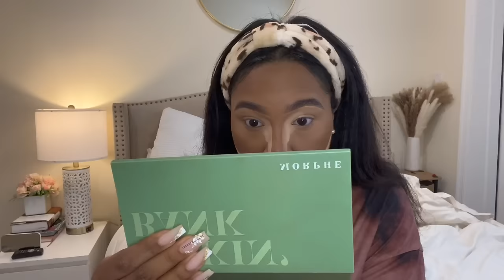Weekend Vlog || Buying New Makeup || GRWM ft Fenty Beauty Products || Bestie Beach Trip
hi besties :) happy monday!! I hope your week is off to a great start. Here is a super fun weekend vlog that features a sephora trip/haul, mini grwm and a super necessary bestie beach trip! This past weekend was full of adventure, friends and relaxation. I am truly so thankful for rest and relaxation, i could feel myself burning out but ya girl is back and better than ever! as always babes, enjoy!! 💕💕💕

Brands interested in collaborating please email

Featured Products

FB Gloss Bomb (Shade: Fenty Glow)

FB Pro Filt’r Setting Powder (Shade: Cashew)

FB Pro Filt’r Soft Matte Longwear Foundation (Shade: 385)

FB Pro Filt’r Soft Matte Powder Foundation (Shade: 400)

FB Pro Filt’r Instant Retouch Concealer (Shade: 250)

FB Pro Kiss’r Luscious Lip Balm (Shade: Hint Hint)

Square Glasses

Camera I Use: iPhone 13 Pro Max
Editing Software I Use: iMovie
Age: 27 years old